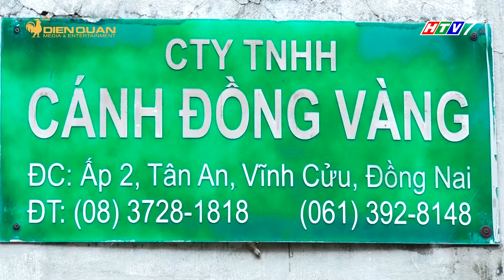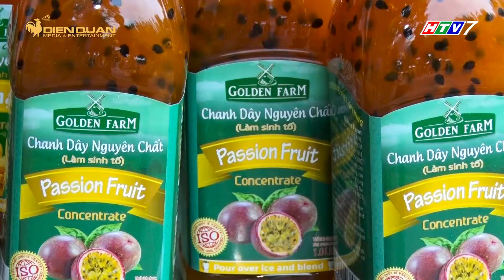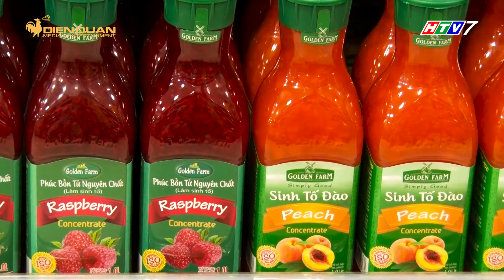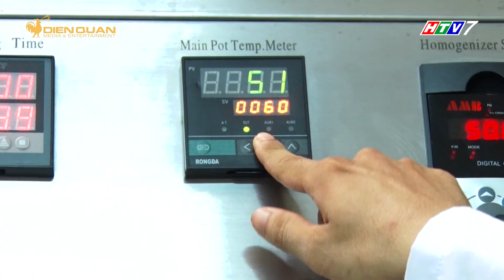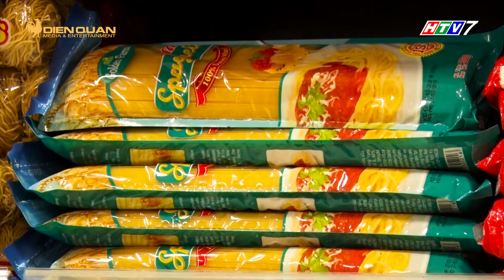Cận cảnh dây chuyền sản xuất sinh tố chanh dây, xốt cà chua...